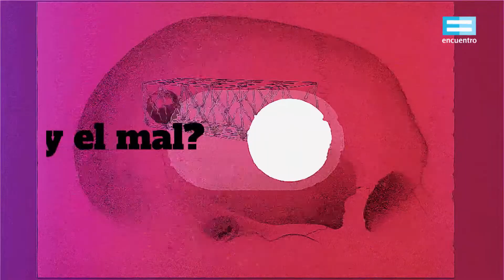Deconstrucciones: El bien y el mal - Canal Encuentro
Darío Sztajnszrajber deconstruye los grandes temas universales. Pequeñas cápsulas a modo de miniensayos que invitan al interminable ejercicio del pensamiento crítico.